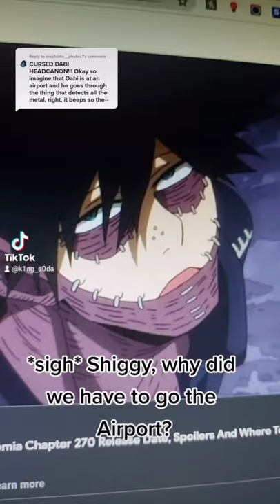Dabi at the Airport | Shigaraki, Dabi, Hawks, and Nagito | MHA Skit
When Dabi goes to the Airport, nobody's gonna have a good time. Shigaraki and Hawks I get, but NAGITO?!?!?